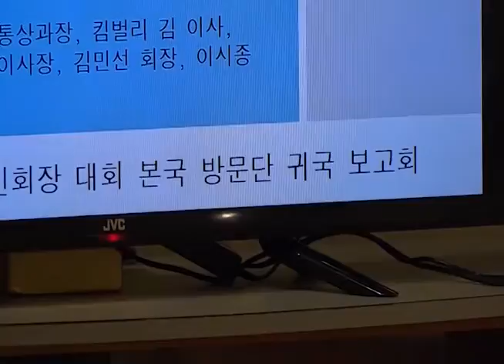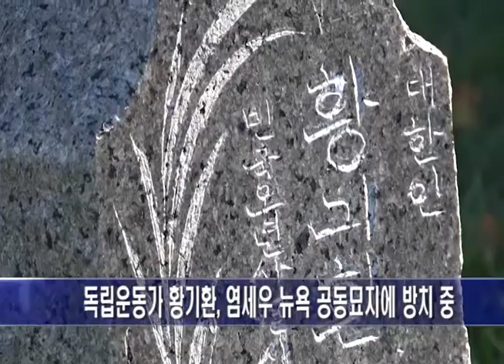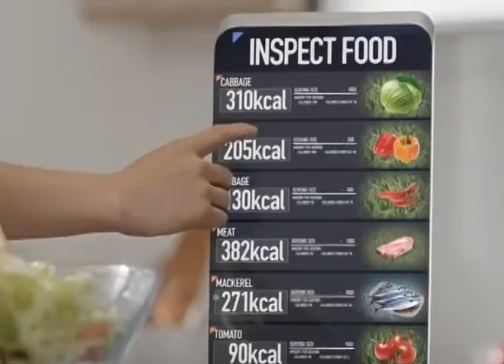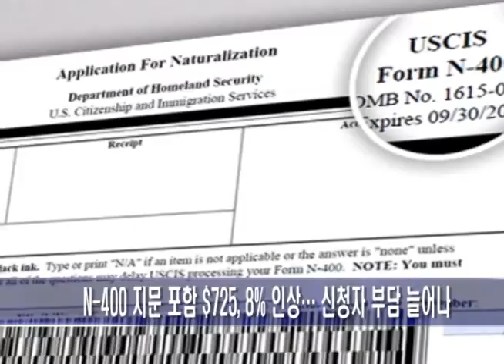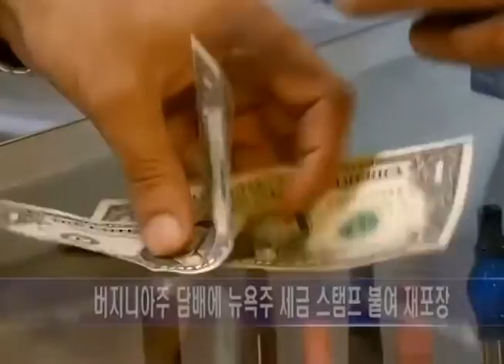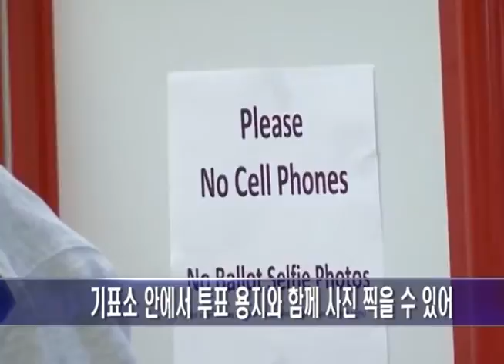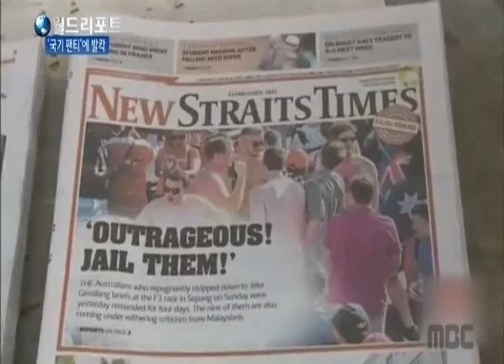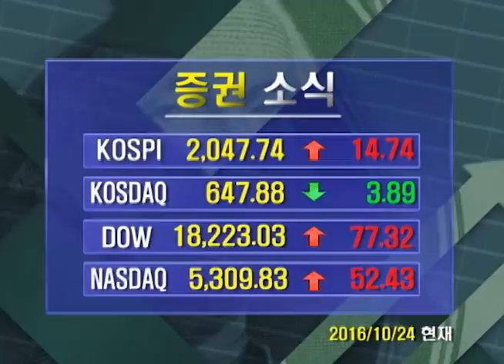[2016.10.24] KBN NEWS